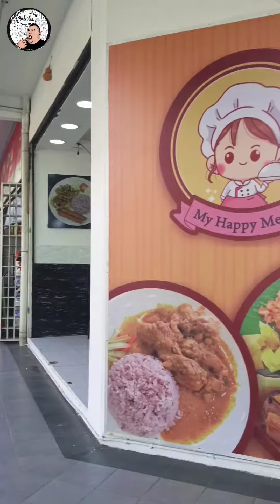FOOD IN SABAH | MY HAPPY MEALS | LINOPOT SET | APAMAUMKN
🔥 My Happy Meals

Nah sy jumpa kadai mkn baru sini dkt tmpt sy tnggal sja... baru ja drg buka ni, dlu kdai mamak. sini ada linopot set guys! Dan yg paaaaling sia suka sup kelapa ayam!!! Wangiii manis2... dan MABOLOS! mmg sia suka sup dia..klau damam2 ka koguts ka, ngam ni hirup2 sup...

Kari ayam drg pun sdap jg, xda pedas... harga pun berpatutan jg...

Bah, bila mo cuba

📍 My Happy Meals

❤ SERVE NO PORK

Apamaumakan Enterprise

🔥 Advertise Your Business With Us 🔥
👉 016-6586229